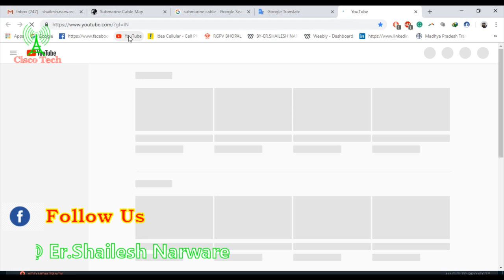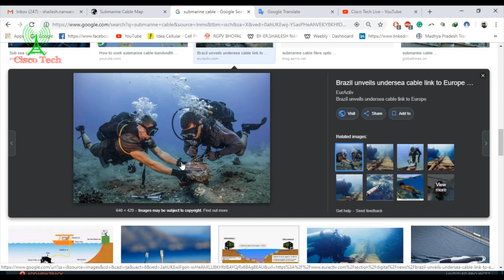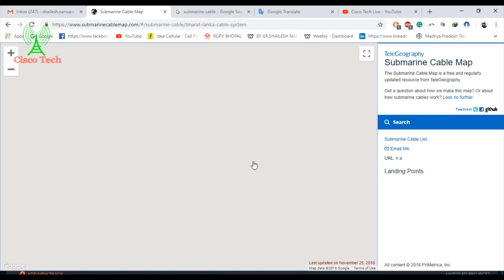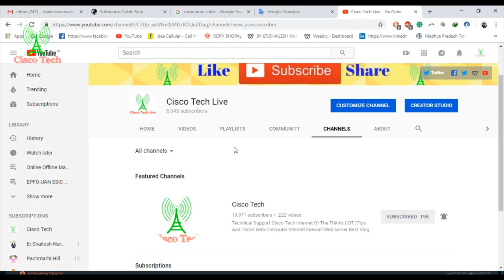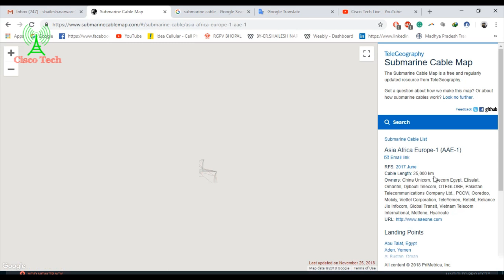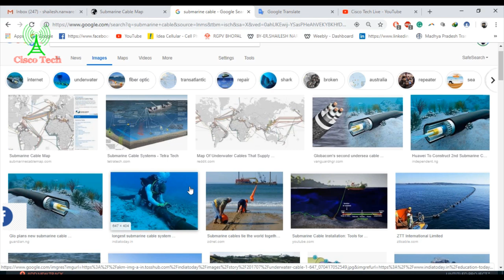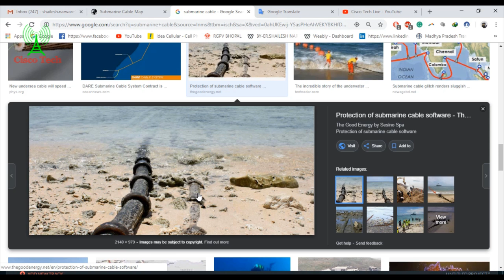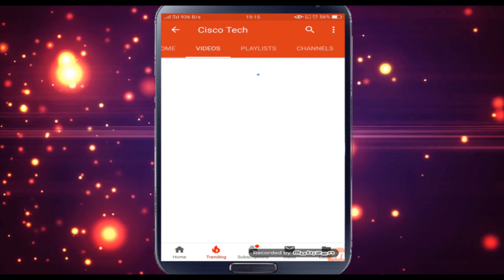कैसे चलता है इंटरनेट? World Submarine Cable Map Internet Cable Fiber Optics Installation OFC How To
कैसे चलता है इंटरनेट? World Submarine Cable Map Internet Cable Fiber Optics Installation OFC How To Work Internet IOT What Is Network Internet Full HD Live Video Help Team Cisco Tech 2018.

Check Out World Submarine Cable Map Website Link:-

Submarine Cable Map Internet Cable internet of the things iot fiber optics cable lightweight transmission data Submarine communications cable Microsoft and Facebook undersea cable fiber optics Technology

Undersea how to work internet cable fiber optics installation process world submarine cable map Global submarine cable

Construction laying how to work OFC Reliance Jio India Technology launch world largest

fiber optics cable Bharat Sanchar Nigam Limited BSNL cable and Reliance jio cable Bharat Sri Lanka cable what is submarine Hindi English cable repairing

Media Converter undersea cables solution fiber cut issue outwork what is internet internetworking

Powered By:-

My Laptops:-

Microphone:-

Vlogs NCS:-

Again Music Credits Nimbus Eveningland

Again Music Songs Credit:-  " Lorn "